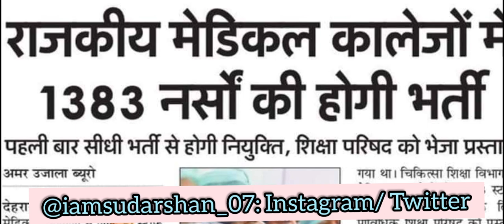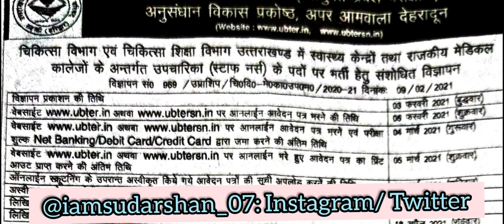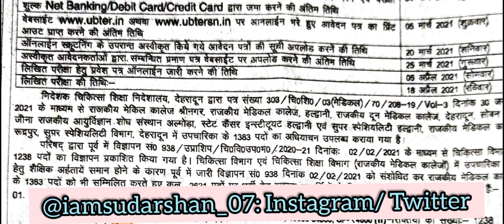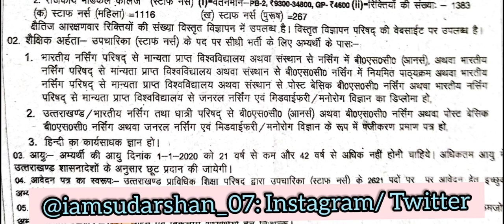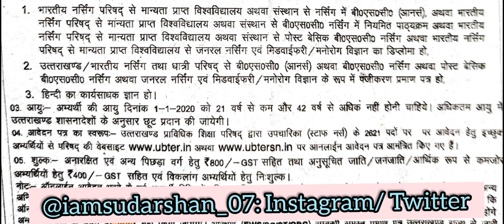उत्तराखंड स्टाफ नर्सो के पदों में हुआ इजाफा/ Uttarakhand Staff Nursing Vacancy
उत्तराखंड स्टाफ नर्सो के पदों में  हुआ इजाफा/
Uttarakhand Staff Nursing Vacancy

ukmssbrecruitment, ukmssbjobs, ukmssbvacancy, Uttrakhand Medical Service Selection Board Staff Nurse Recruitment, UKMSSB 1020 Staff Nurse Recruitment, Uttarakhand MSSB Staff Nurse Jobs Vacancy Notification